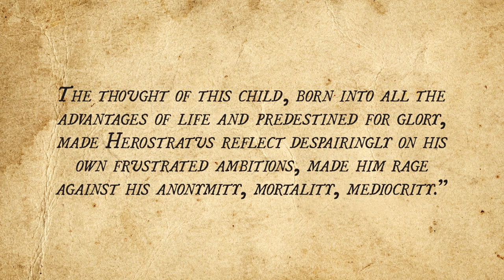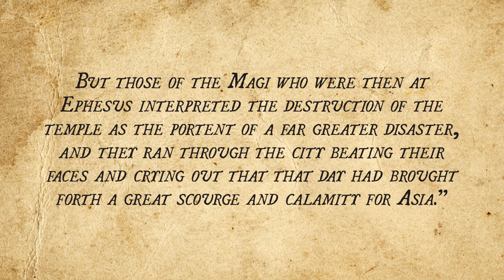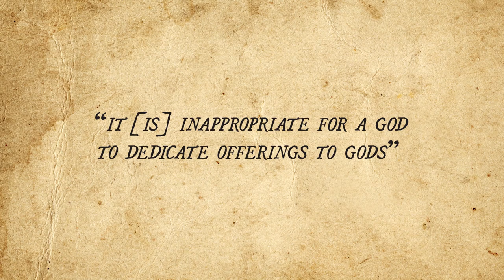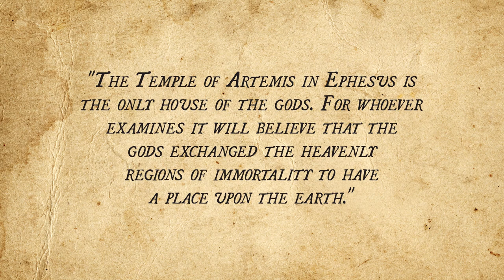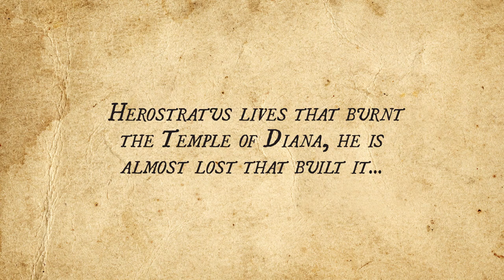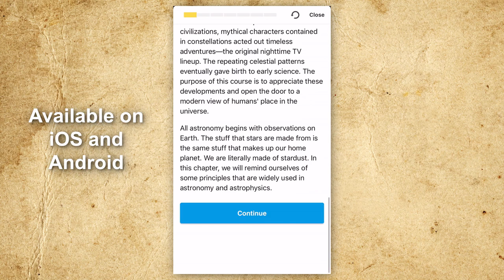That Time a Guy Destroyed One of the Seven Wonders of the Ancient World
More from TodayIFoundOut:

Could You Really Legally Kill Someone with a "Wanted Dead or Alive" Bounty on Their Head?

In this video:

Long considered the greatest of the so-called “Seven Wonders of the Ancient World”, the Temple of Artemis located in modern-day Turkey consists of nothing more than a single column of marble surrounded by random pieces of debris. Famously destroyed and rebuilt multiple times over the centuries, the temple is most notable for being burned down by a guy who wanted to destroy the great temple for no other reason than to be remembered by history. This is the story of Herostratus.